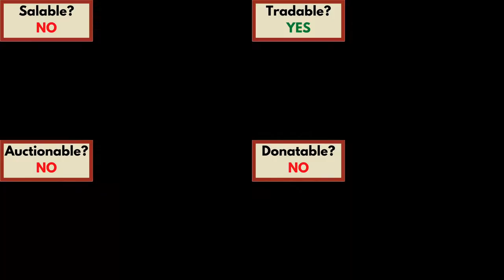Hoe of Great Tilling Guide (Hypixel SkyBlock)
Showcase of the Hoe of Great Tilling's properties and how to obtain it.